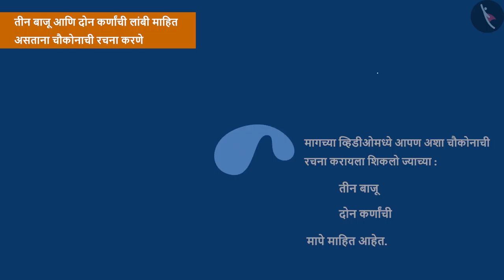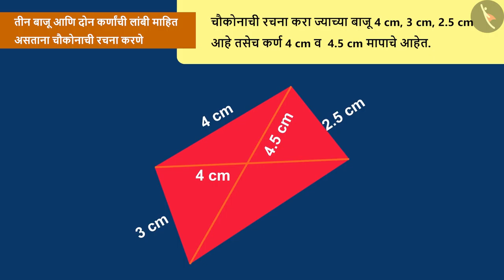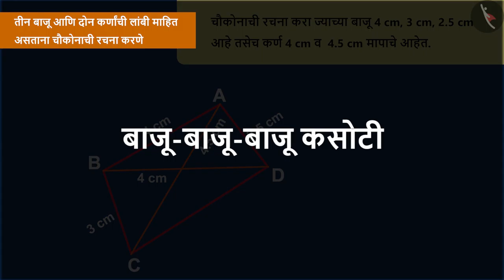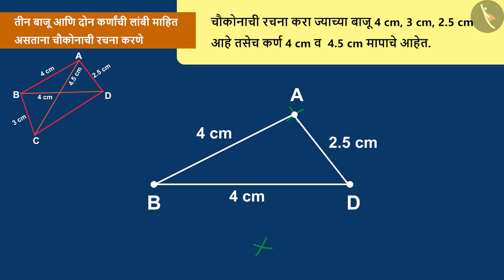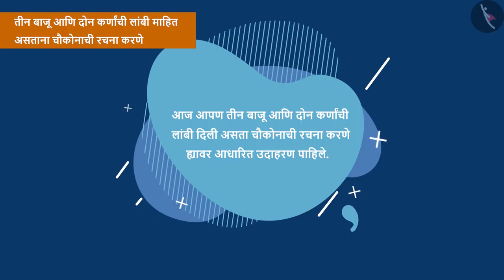चौकोनाची रचना: भाग -2|Part 2/2|Consruction of quadrilateral: Part 2|Marathi|Class 8